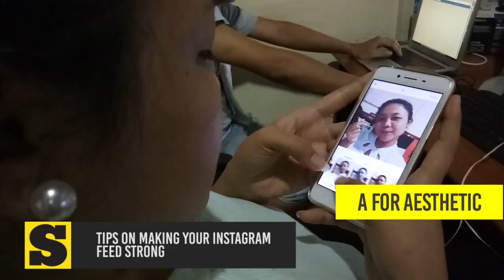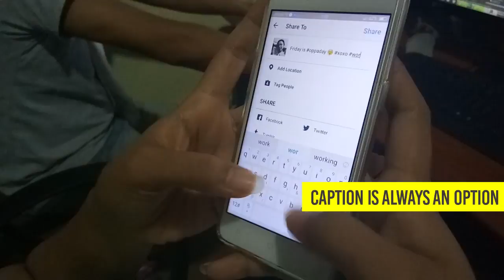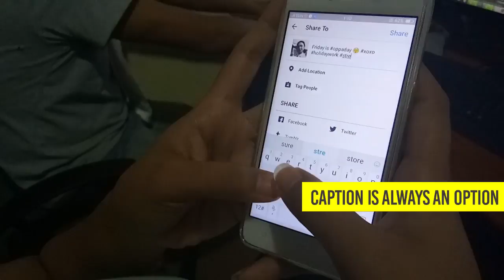Tips on making your Instagram feed strong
Maayong adlaw mga higala. Here are the latest stories sa SunStarLiteOn karong adlawa, September 1, 2017.

Stories:
1. Tips on making your Instagram feed strong
2. 3 takeaways from Nature's Eye Resort in Guimaras
3. Places to visit in Hanoi, Vietnam for one day

Showbiz:
1. Solenn, Betong mo-host sa 'All-Star Videoke'
2. Troy Montero, Aubrey Miles celebrate 14 years by sharing throwback photos